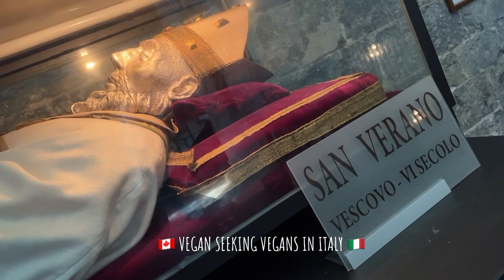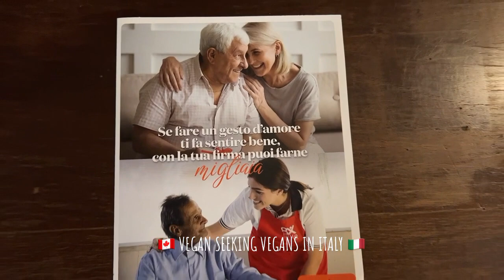Walking meditation leads That Vegan Teacher into a Catholic church where no vegans were found.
ABOUT MISS KADIE, THAT VEGAN TEACHER:
💜  Vegan: Since June 27, 2016.